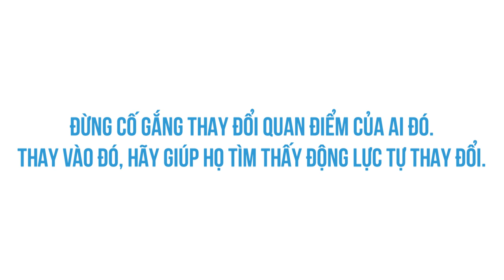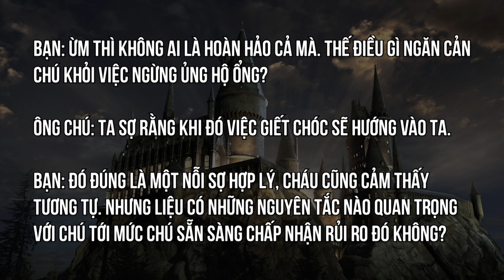NÓI LÝ với người KHÔNG NGHE LÝ? | Viet Anh Tran | KHOA HỌC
Có nên nói lý với người không nghe lý? Khi chúng ta cố gắng thay đổi quan điểm của một người, phản ứng đầu tiên là thuyết giảng về việc tại sao chúng ta đúng và cáo buộc những sai lầm của họ. Nhưng các thí nghiệm đã cho thấy việc thuyết giảng và cáo buộc này thường đem lại kết quả ngược với mong đợi - đã không thay đổi mà thậm chí còn củng cố thêm niềm tin của người đối diện.

Bác bỏ một quan điểm sẽ sản sinh "kháng thể" chống lại các nỗ lực tương tự trong tương lai, khiến chúng ta càng chắc chắn hơn về quan điểm của riêng mình và sẵn sàng gạt phăng mọi quan điểm khác. Vì vậy, đừng cố gắng thay đổi quan điểm của ai đó. Thay vào đó, hãy giúp họ tìm thấy động lực tự thay đổi.
Ghé Nhà sách Spiderum trên SHOPEE ngay thôi các bạn ơi:
Bài viết: Nói lý với người không nghe lý?